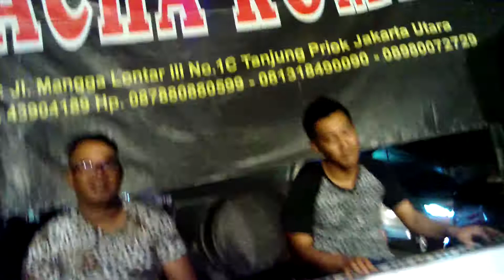CHACHA ROMEO JARAN GOYANG DE JAMET MUARA BARU ELEKTRO ANDIKA KURNIAWAN